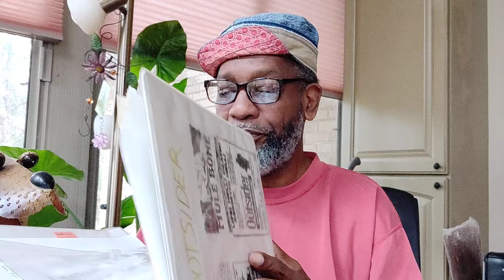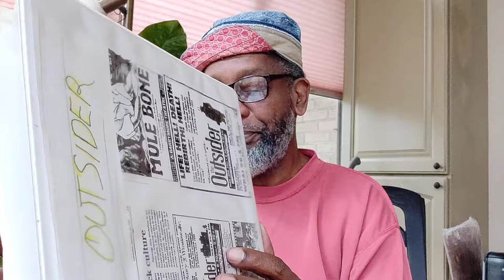An Observation on Gratefulness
In this posting theBrother takes time to reflect on some people who are in his life and helps him along his way even to this day.

Crypto Currency /BitCoin CONTRIBUTIONS:
722fce22-5e9f-42fc-a378-2da90f5d267a